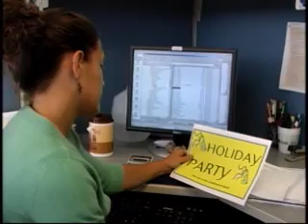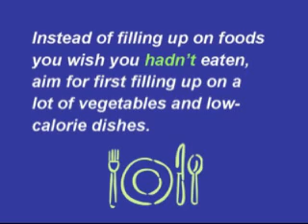Potlucks and Parties during the Holidays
It's fine to indulge a bit, we all do, but there are ways to eat smart as we partake in this lengthy holiday period.

Dr. Brian Wansink recommends some ways to curb temptation and eat healthier -- it's easier than you think to be mindful!